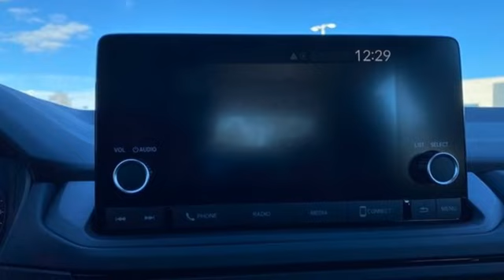New 2024 Honda Accord Fredericksburg VA Richmond, VA FRA032556 - SOLD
Year: 2024
Make: Honda
Model: Accord
Trim: EX
Engine: 1.5T I4 DOHC 16V Turbocharged VTEC
Transmission: CVT
Color: Black
Interior: Black
Stock #: FRA032556
VIN: 1HGCY1F3XRA032556
Crystal Black Pearl 2024 Honda Accord EX FWD CVT 1.5T I4 DOHC 16V Turbocharged VTEC 29/37 City/Highway MPGbrbrbrWe make every effort to provide accurate information but please verify options and price with management before purchasing. All vehicles are subject to prior sale. All financing is subject to approved credit. Dealer installed options are additional. Stock photo colors, options and trim levels may vary. Not responsible for typographical errors. Published prices subject to change without notice to correct errors and omissions or in the event of inventory fluctuations. Vehicle offers/prices & internet price quotes valid for 48 hours from initial posting date, subject to change by dealer/manufacturer without notice. Vehicles may be in transit to dealer. Vehicle photos may not match exact vehicle. Please call to confirm availability status. All prices exclude taxes, title, license, and dealer processing fee of $989.00. NHTSA Government 5-Star Safety Ratings are part of the U.S. Department of Transportationa€TMs New Car Assessment Program Model tested with standard side airbags (SAB). **Based on model year EPA mileage ratings. Use for comparison purposes only. Your mileage will vary depending on driving conditions, how you drive and maintain your vehicle, battery pack age/condition, and other factorS.

Address:
60 South Gateway Drive